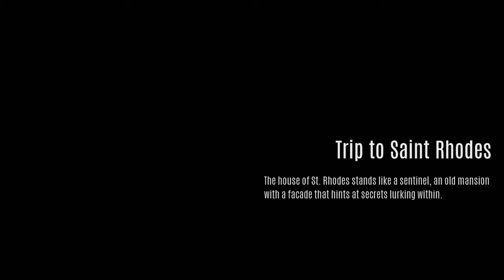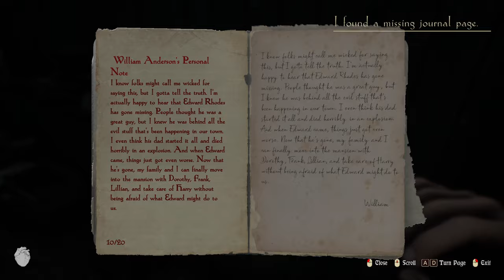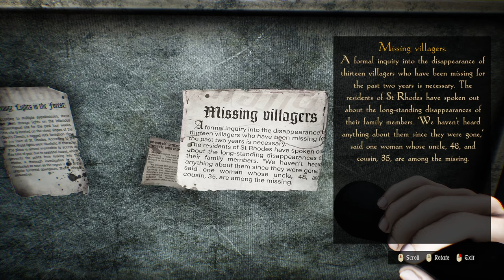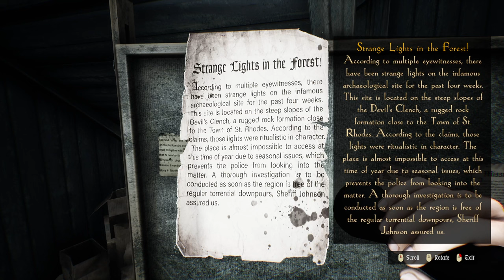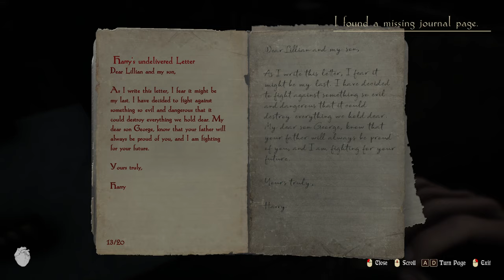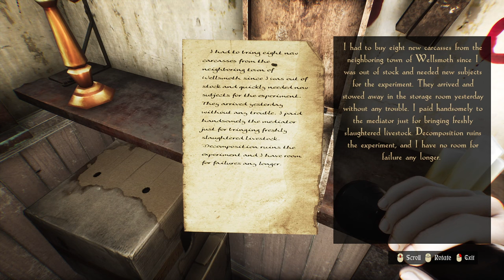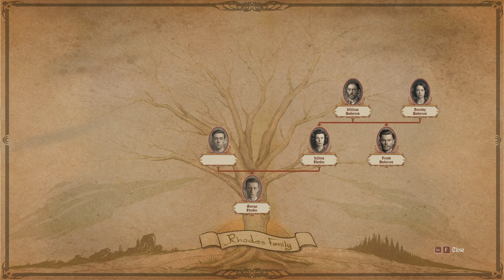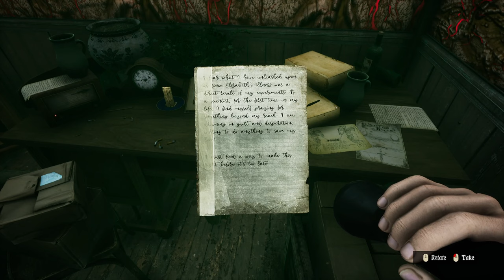LUNACY SAINT RHODES Let's Play Part 1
LUNACY SAINT RHODES Let's Play Part 1 Gameplay Walkthrough Playthrough Full Game Playlist English Commentary